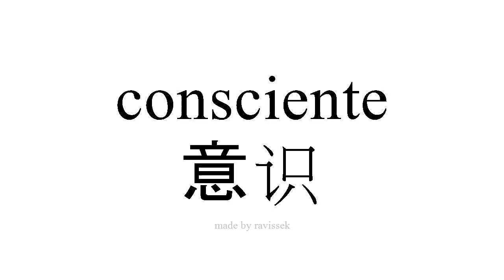学习西班牙语 意识